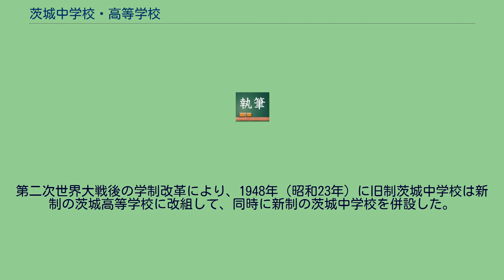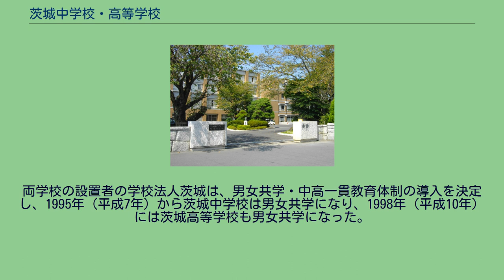茨城中学校・高等学校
茨城中学校・高等学校（いばらきちゅうがっこう・こうとうがっこう）は、茨城県水戸市八幡町にある私立中学校・高等学校。
中学校からの入学者に中高一貫教育を提供し、高等学校においては、高校からの入学者と3年次から混合する併設混合型中高一貫校。
私学で藩校（水戸藩「弘道館」、1841年）を起源とする数少ない学校で、学校としては国内屈指の歴史をもつ。
1841年（天保12年）、水戸藩により藩校として設立された弘道館を起源とする私立学校である。
明治維新を経て1872年に弘道館が閉鎖されて以来、水戸学を信奉する学者により私塾が次々と開かれたが、いずれも閉鎖や廃絶を繰り返していた。
その中で1924年（大正13年）、飯村丈三郎は弘道館の流れを汲む唯一の私塾であり経営困難に陥った水戸学院の支援を持ちかけられ、1927年2月5日（昭和2年）、飯村が巨額の私財を投じ、私立茨城中学校（旧制）が創設された。
建学の精神は、飯村が終生の信条とした「報恩感謝」である。
戦後の学制改革を経て、1948年（昭和23年）、「茨城高等学校」（新制）となり、茨城中学校（新制）を併設した。
ここに現在の茨城高等学校・中学校の原型が定まった。
創立以来男子校であった。
また、中高一貫教育でなく、茨城中学校から茨城高等学校へ進学するには、比較的容易ではあったとはいえ、原則として形式上入学試験を受ける必要があった。
外部の高校を受験するのは原則として自由であったため、茨城中学校を卒業予定の生徒の多くが茨城県立水戸第一高等学校をはじめとする県立高等学校を受験し、茨城大学教育学部附属中学校とならび、水戸一高に多くの合格者を出すことが一つの売りでもあった。
1995年（平成7年）、中高一貫教育課程に移行し、その年度の入学生から段階的に男女共学化し、高等学校を進学校としてより充実させる方向に舵を切った。
茨城高等学校は、それに合わせ1998年（平成10年）に男女共学、茨城中学校からの入学生に対して中高一貫教育課程を提供するとともに、それとは教育課程を異にする高校課程からの入学生も募集した。
中高一貫制度の導入、男女共学化は学校に新風をもたらした。
カリキュラムを一新し、多様な教育活動が実践され、大学合格実績の飛躍につながった。
中学体育祭が現在の4色対抗戦となったのも、中高一貫化の翌年の1996年（平成8年）である。
ただし、1995年以降導入した中高一貫教育も、学校教育法第71条に基づいて文部科学省により正式に中高一貫教育を認定された学校ではなかった。
2008年（平成20年）4月より、茨城中学校・茨城高等学校の2校によって、併設型中高一貫教育を行うことが文部科学省から認定された。
認定により、法令に基づいたカリキュラムの特別編成を行うこと（中等教育学校に適用される規定の適用）が可能となった。
（ただし、教育課程を異にする高等学校からの入学生も募集している。） 男女共学の開始当初、中・高とも女子生徒の募集は全体の3割であったが、2010年代には、徐々に女子の募集が増えてきている。
2011年（平成23年）、新校舎（現A棟、C棟）が完成した。
木造の明るい校舎で、耐震、防犯の面でも強化が施されている。
C棟には物理、生物、化学のそれぞれの実験室を備えている。
2019年（令和元年）、医療系学部への進学希望者が多い本校が長年行ってきた「医歯薬外部連携講座」を発展、拡充する形で、「医学コース」を設置した。
茨城県の医師不足解消の一翼を担うべく、地域医療を志す医師、医療人の育成を目指している。
さらに2020年（令和2年）には、グローバル人材の育成を目的とし、海外大学との連携や約6ヶ月の海外留学をカリキュラムに含む「国際教養コース」を設置した。
同年、医学コースは国立病院機構水戸医療センターと、茨城高等学校・中学校としてカリフォルニア大学デービス校国際教育センターと、それぞれ連携協定を締結した。
2021年現在、茨城中学校は県内に10校程度しか存在しない私立中学校の一つである。
茨城高等学校は全日制課程に普通科を設置している。
2026年に創立100年を迎える。
3万人を越える卒業生は、社会の様々な分野の第一線で活躍を続けている。
建学の精神は、創立者の飯村丈三郎の精神に由来して「報恩感謝」となっており、これに基づく形で3項目の校訓がある。
茨城高等学校は、茨...